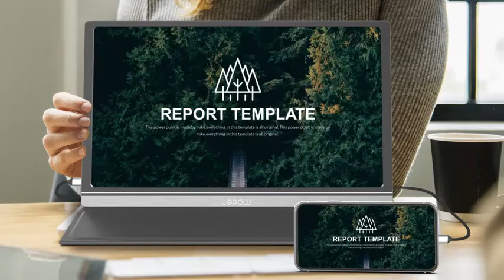Portable Monitor - Lepow 15.6 Inch Computer Display 1920×1080 Full HD IPS Screen USB C Gaming Monito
Description

Portable Monitor - Lepow 15.6 Inch Display

We all love portable things in this era of freedom. No doubt portable devices are easy to move and carry. They allow us more freedom, freedom to multi task, freedom to travel, freedom to work from almost any where in the world.

Why Choose Lepow Portable Monitor?

If you are someone who travels a lot and carrying a bulky laptop is an issue for you, Lepow 15.6 inch portable monitor is absolutely your choice.

If you are confused about a number of applications are in use at any one time, Lepow portable monitor can give you more breathing space on the desktop to spread files out and use them as they were intended.

If you are a person who loves to play games with a big screen, this gaming monitor also is one of the leading choices to play your XBOX, PS3/4, Wii or Nintendo Switch.

No matter you are an entrepreneur, engineer, graphic designer, writer, artist and even programmer, it is always a smart decision to invest in portable monitors.

Benefits of Using Lepow Portable Screen:

Lepow USB C Monitor delivers stunning 1080P resolution visuals with awesome color reproduction. The IPS screen shows you a vivid image and an awesome viewing experience when extending your screen or playing games.

Lepow monitor comes with a USB C and Mini HDMI port that is compatible for your laptops, PCs, Phones, PS3/4, XBOX ONE, Wii or Nintendo Switch etc.

The smart cover is made with a durable PU leather exterior, a soft lining to keep your monitor safe. It can fold into different positions to create a stand of reading, typing or watching. The screen protector makes it fully protective from the scratches.

With a slim 0.3-inch profile and just 1.76 pounds, Lepow 15.6 inch monitor is ideal for your life and work. Lepow offers you the best  service and 3-Year warranty.

Features & details

[Full HD 1080P Display] Lepow USB C Monitor delivers stunning 1920 x 1080 resolution visuals with awesome color reproduction. The IPS screen delivers you a vivid image and an awesome viewing experience when extending your screen or playing games.

[Multiple Devices Connection] Lepow monitor is compatible for laptops, PCs, Phones, PS3/4, XBOX ONE, Wii or Nintendo Switch etc. You can connect your devices to this portable monitor easily via Type-c or Mini HDMI port to play business presentations, games, videos, TV series, photos etc.

[Smart Cover &Screen Protector] The smart cover is made with a durable PU leather exterior, a soft lining to keep your monitor safe. It can fold into different positions to create a stand of reading, typing or watching. And the screen protector makes it fully protective from the scratches.

[Slim, Light Weight & Portable] With a slim 0.3-inch profile and just 1.76 pounds, Lepow 15.6 inch portable monitor is ideal for your life and work to make a simple setup on-the-go dual-monitor and mobile presentations.

[Dual Speakers & HDR Mode] 2 built-in speakers efficiently helps display multi-media files especially when listen to music/watch movies/play games. HDR mode support excellent mainstream transmission so that you can enjoy great video transmission in game and other entertainment.

Product information

Product Dimensions14.5 x 8.8 x 0.3 inchesItem Weight1.7 poundsShipping Weight4.25 poundsManufacturerlepowASINB07RGPCQG1Manufacturer referenceZ1-SilverCustomer Reviews4.5 out of 5 stars 744ReviewsBest Sellers Rank237Date first listed on AmazonMay 7, 2019